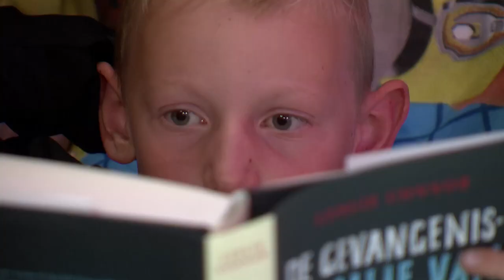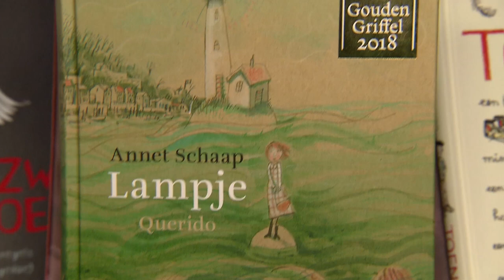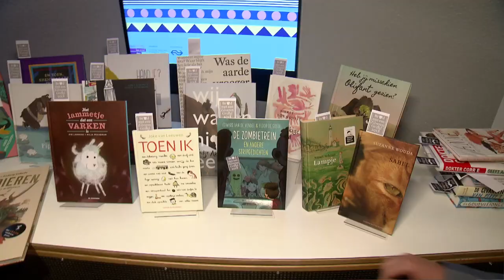Ilya en Jeroen maken vrienden op het Kinderboekenbal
De zoon van Gouden Griffel winnaar Annet Schaap heeft het boek van zijn moeder niet gelezen. Sterker nog, hij heeft een hekel aan Lampje. Z'n moeder had namelijk meer aandacht voor Lampje dan voor hem...

Nieuws van Vteam helden Ilya en Jeroen op het Kinderboekenbal.

'Kinderen zijn beter in vriendschap dan volwassenen.'